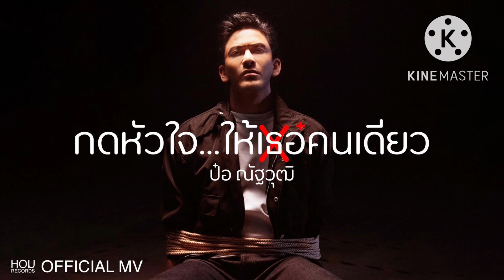กดหัวใจ…ให้เธอคนเดียว - ป๋อ ณัฐวุฒิ สกิดใจ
เพลง : กดหัวใจ…ให้เธอคนเดียว
ศิลปิน : ป๋อ ณัฐวุฒิ สกิดใจ
คำร้อง/ทำนอง : นนธวัช เกาะงาม
เรียบเรียง : อนุรักษ์ พึ่งพล
แนวเพลงลูกทุ่ง
นักแสดง พิธีกร ศิลปินลูกทุ่ง